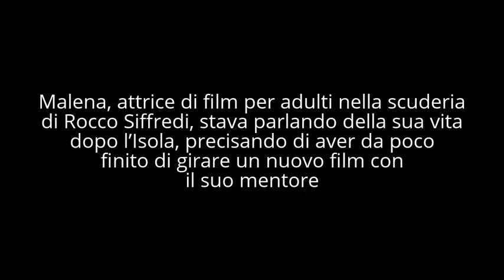RISSA tra MALENA e PATRIZIA PELLEGRINO: "SEI UNA PROSTITUTA!" (Pomeriggio 5)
Pomeriggio 5, lite tra Patrizia Pellegrino e Malena: ‘Tu vendi il tuo corpo’ "Sei una prostituta!", rissa avvenuta nel salotto di Pomeriggio 5 il 29 maggio 2017.
Malena, attrice di film per adulti nella scuderia di Rocco Siffredi, stava parlando della sua vita dopo l’Isola, precisando di aver da poco finito di girare un nuovo film con il suo mentore. A quel punto è intervenuta Patrizia Pellegrino, che ha usato parole al veleno contro la pugliese: ‘Se fossi in te mi vergognerei per quello che fai’, le ha detto senza mezzi termini, ‘Ricorda che nel momento esatto in cui tu vendi il tuo corpo, diventi automaticamente una prostituta’.